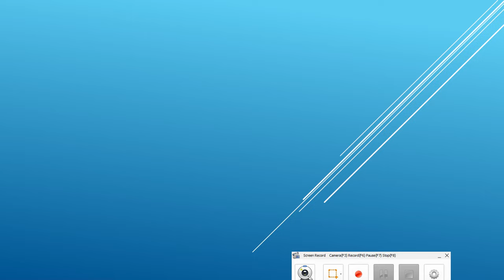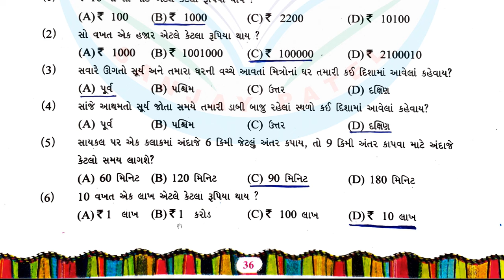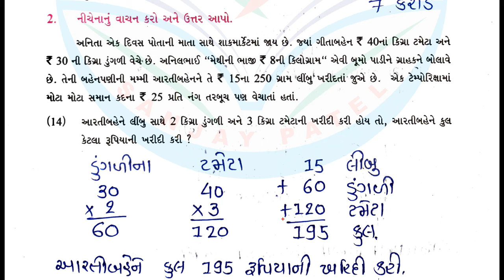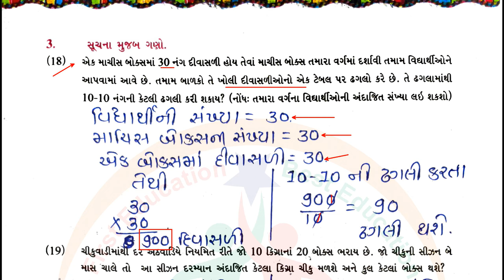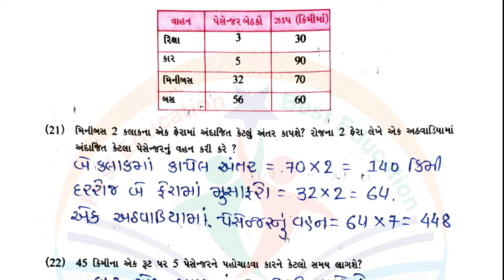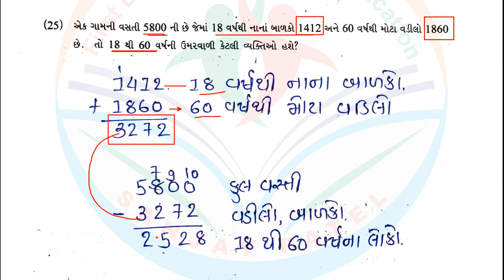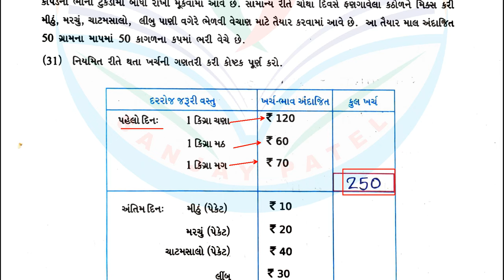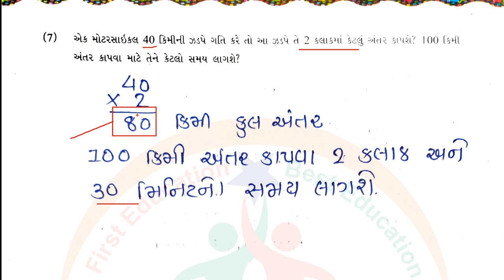dhoran 5 ganit swadhyay pothi part 1 - std 5 maths ch 1 swadhyay pothi - dhoran 5 ganit chapter 1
dhoran 5 ganit swadhyay pothi part 1 - std 5 maths ch 1 swadhyay pothi - dhoran 5 ganit swadhyay pothi

dhoran 5 swadhyay pothi ganit paath 1
dhoran 5 swadhyay pothi bhag 1
ganit dhoran 5 swadhyay pothi paath 1
dhoran 5 vishay ganit swadhyay pothi paath 1
sanjay patel
std 5 ganit swadhyay pothi ch 1
સ્વાધ્યાયપોથી ગણિત ધોરણ 5
સ્વાધ્યાયપોથી ધોરણ પાંચ ગણિત
ganit dhoran 5 part 1
ganit std 5
dhoran 5 ganit path 1 swadhyay pothi
dhoran 5 swadhyay pothi ganit part 1
ganit std 5 ch 1
ganit swadhyay pothi
ગણિત સ્વાધ્યાયપોથી ધોરણ 5
ગણિત સ્વાધ્યાયપોથી
dhoran 5 swadhyay pothi part 1
swadhyay pothi ganit dhoran 5
dhoran 5 ganit part 1
ધોરણ પાંચ ગણિત સ્વાધ્યાયપોથી
સ્વાધ્યાયપોથી ધોરણ 5
dhoran 5 ganit adhyayan pothi
ગણિત ધોરણ પાંચ સ્વાધ્યાયપોથી
ગણિત ધોરણ 5 સ્વાધ્યાયપોથી